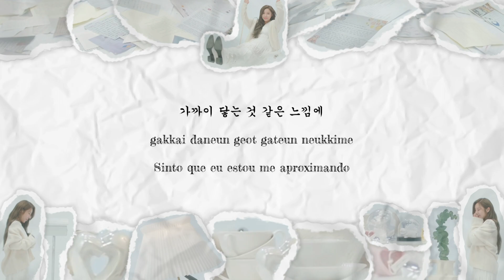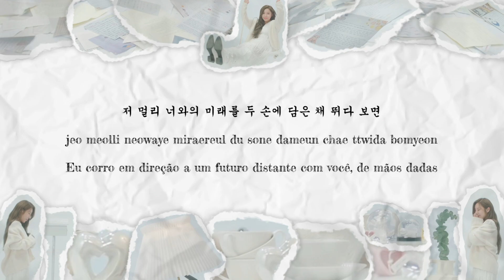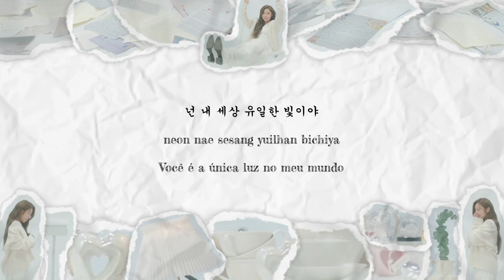Wheein - Letter Filled With Light (Letra | Tradução {Color Coded Lyrics - Han/Rom/PT-BR})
Artista: Wheein (휘인)
Album: Whee
Ano: 2022